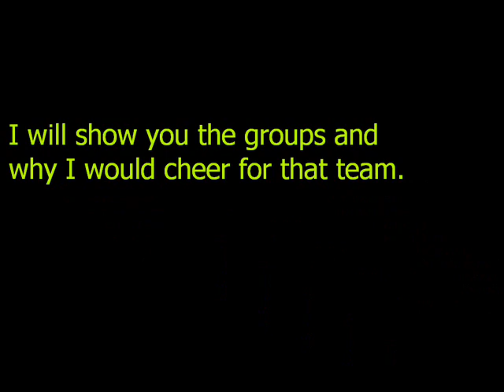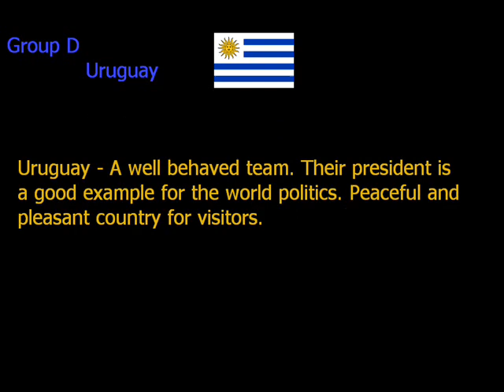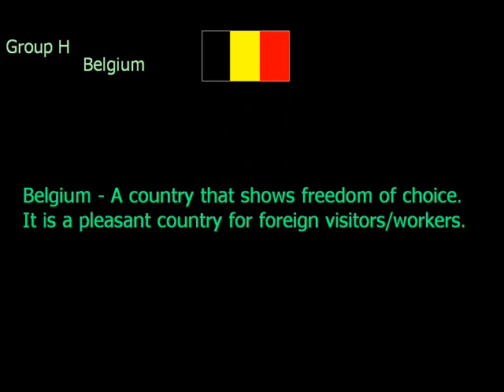FIFA 2014 groups . cheer and win . Who will in the FIFA 2014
who will win the cup ? comment which team are you going to cheer for ?